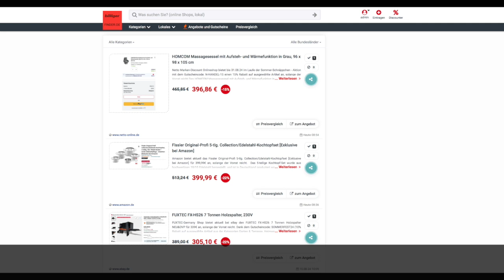Schnäppchen des Tages - Fissler Original-Profi 5-tlg. Collection Kochtopfset [Exklusive bei Amazon]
Heute ist Schnäppchen des Tages - Fissler Original-Profi 5-tlg. Collection Kochtopfset [Exklusive bei Amazon].